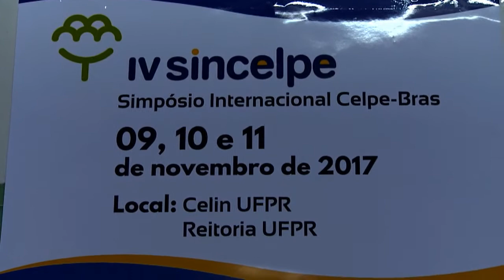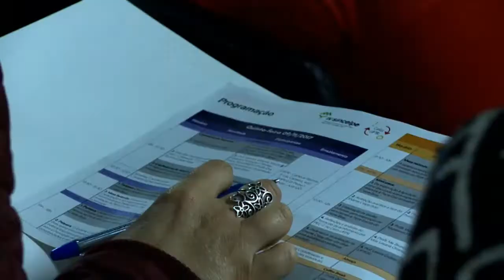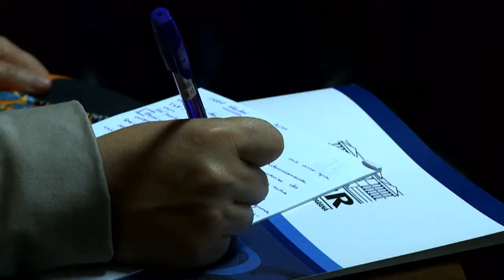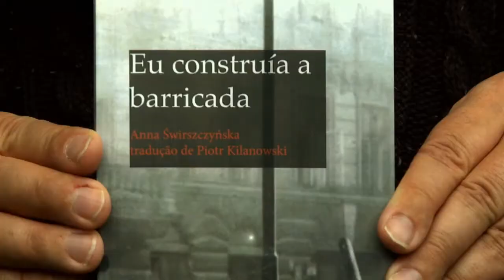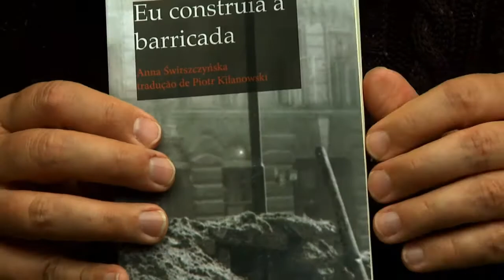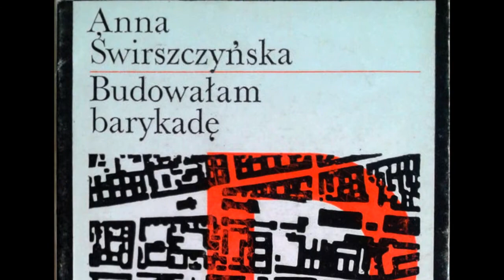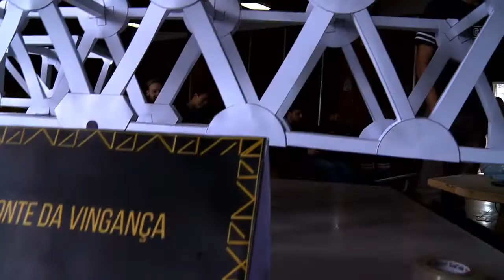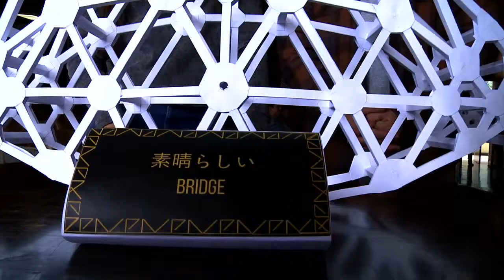UFPR Notícias (10/11/17)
Vejas nesta edição do UFPR Notícias as novidades da semana na Universidade Federal do Paraná!

0:34 Evento debate a administração pública e funcionamento da estrutura estatal
3:02 Baleia é encontrada morta no litoral do Paraná; equipe do Laboratório de Ecologia e Conservação foi acionada para avaliações biológicas
4:01 Simpósio discute teste de proficiência em língua portuguesa
7:40 Previsão do tempo
8:39 Marcha pela Ciência coloca em pauta a pesquisa científica e os cortes de verba na área
9:06 Agenda Cultural
11:16 Livro de poesia escrito no Levante de Varsóvia é traduzido por professor da UFPR
14:56 Grupo Pet-Civil da UFPR realiza o Desafio das Pontes de Papel